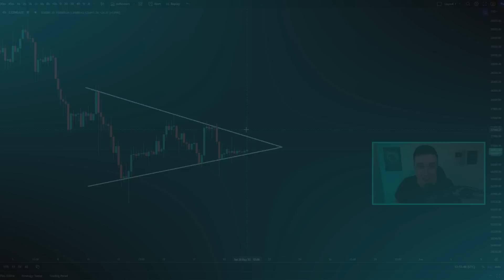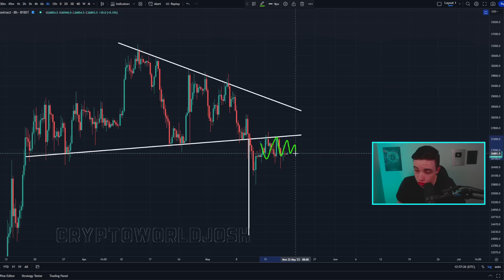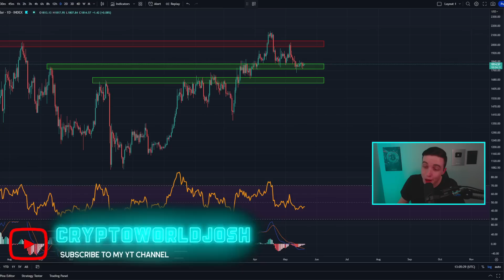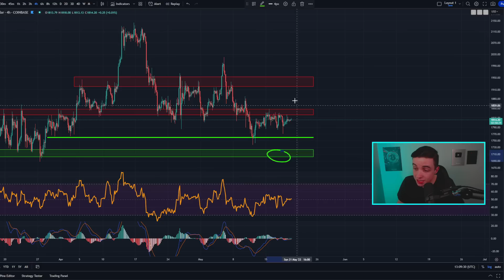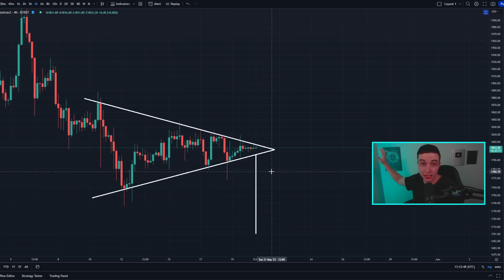BREAKOUT COMING TOMORROW? (Get Ready)!! Bitcoin News Today & Ethereum Price Prediction (BTC & ETH)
Timestamps:
Important Bitcoin Analysis! 0:00
Ethereum Technical Analysis! 6:17

- Crypto World -